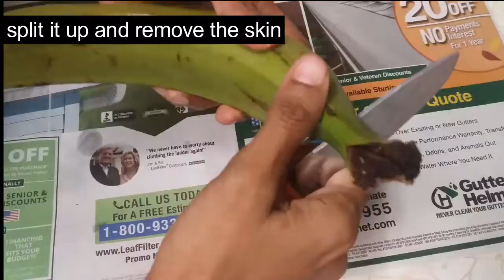How to make banana chips|Nagercoil Banana chips|kerala banana chips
In this video we are going to see how to make banana chips.
Ingredients Used in this recipie is:
1.Raw plantain -2
2.Turmeric powder -1/2 Tsp
3.Salt - As required
4.Pepper - As Required
      Please do try this recipie once at your home and share your comments